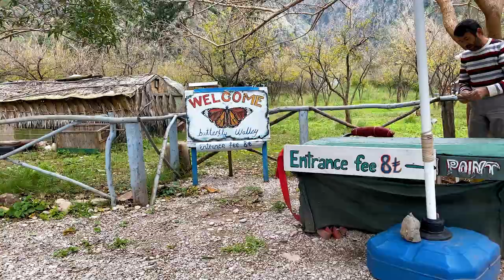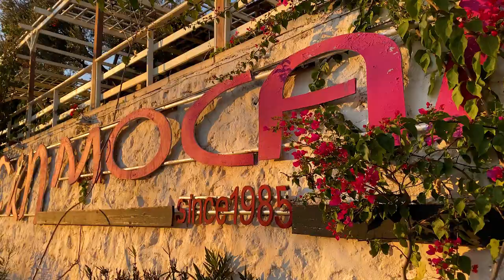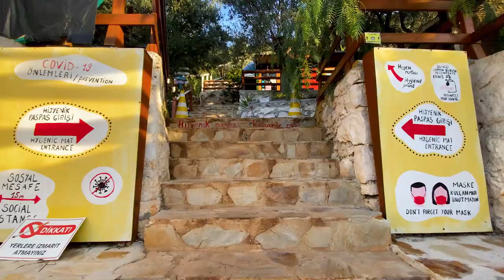VANLIFE Ep.37: We really trust this rope our life’s??!! (Expedition to Butterfly 🦋 Valley)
In my new home, a 4x4 Sprinter van, I'm traveling and hopefully having the best time of my life. Join me and be part of my adventures, explorations and all ups and downs.

I'm doing a roadtrip down the Turkish south coast along Fethiye and Kas and do a hike to the famous butterfly valley.

Where the music comes from?

(If you use this link you and I both get 2 month free subscription)